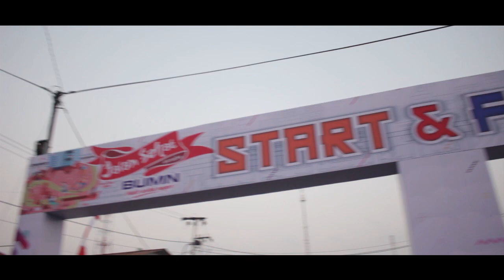SISWA MENGENAL NUSANTARA 2019 - KALIMANTAN SELATAN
CLASSY PRODUCTION Adalah Event Organizer dari Padang Sumatera Barat dan merupakan Anak Perusahaan PT. Semen Padang.

Selain di kota padang Classy Production  juga dipercaya untuk mengerjakan event event yang ada di pulau sumatera seperti Aceh, Medan, Bengkulu, Jambi, Pekanbaru, Lampung dan juga daerah daerah di luar pulau Sumatera seperti Jakarta, Bandung, Manado bahkan Papua.

Event yang sering dikerjakan berasal dari event event perusahaan Swasta, Kementrian bahkan perusahaan BUMN baik itu Grand/Soft Launching, Seminar, Customer Gathering, Konser dll.

Alamat       : Gedung Serba Guna PT. Semen Padang Lantai II Jalan Raya Indarung Padang 25237